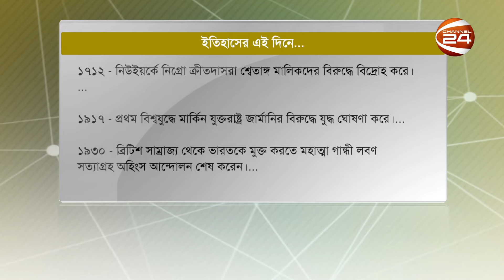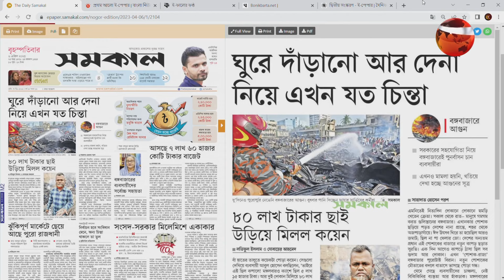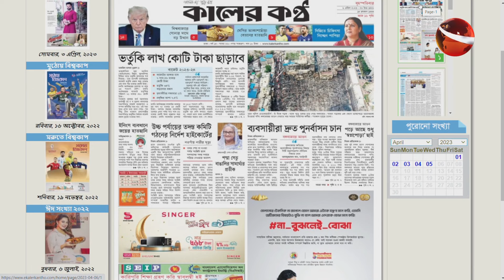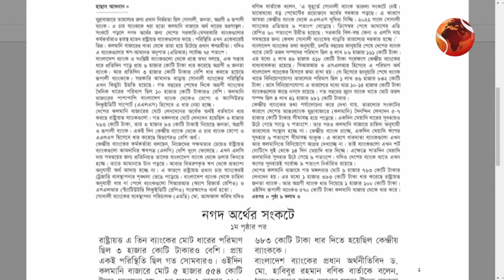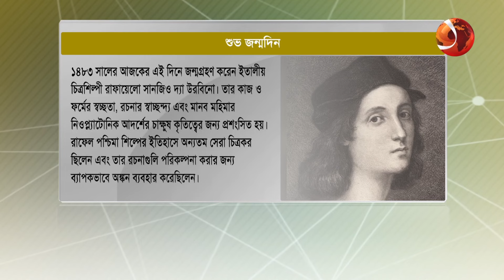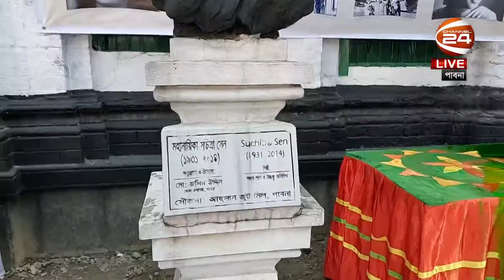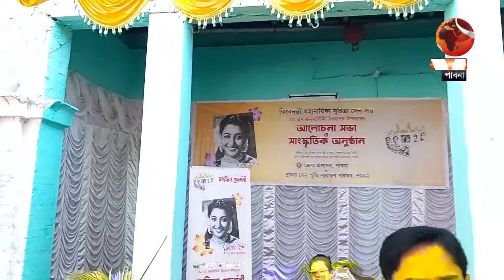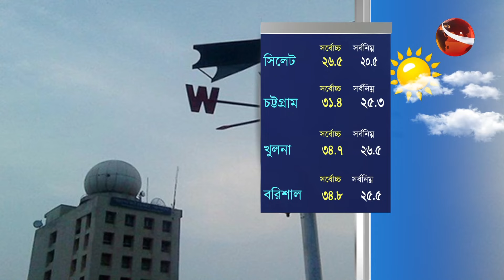সকাল 24 | Shokal 24 | 6 April 2023 | Channel 24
»» Office Address:
Bangladesh.